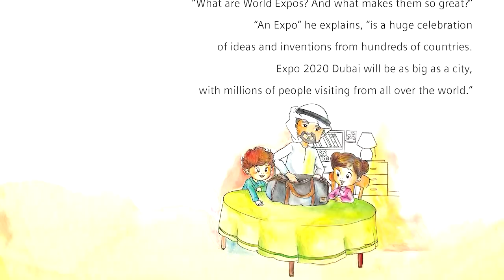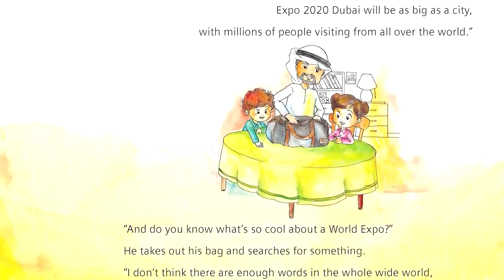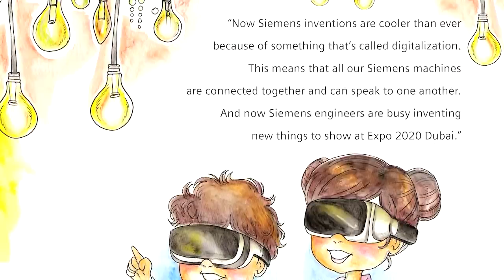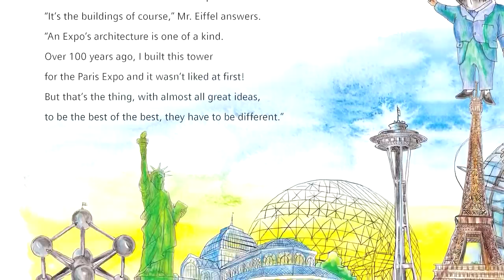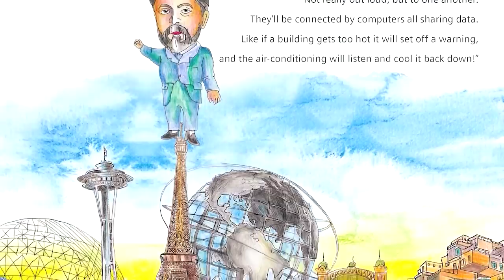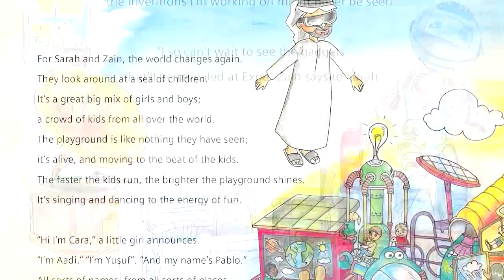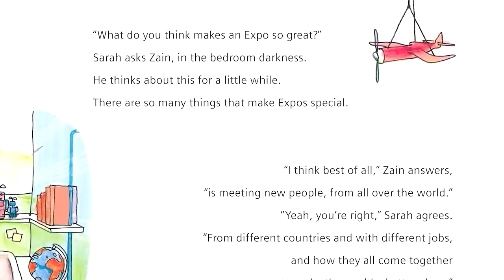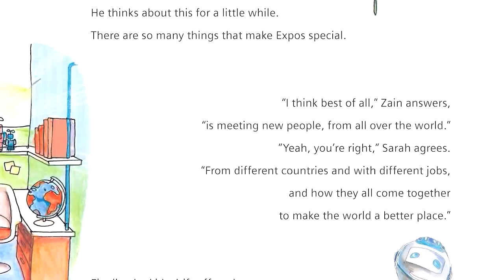Expo Explorers | Kids Book Read Aloud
For the longest time World Expos have been showing us fantastic new ideas and inventions. Sarah and Zain want to explore it all. Let’s join them on their adventure. I wonder who we’ll meet? Illustrated by Marwa Hashim.